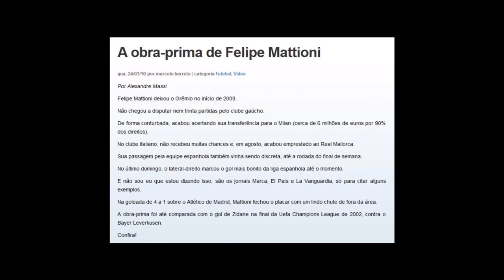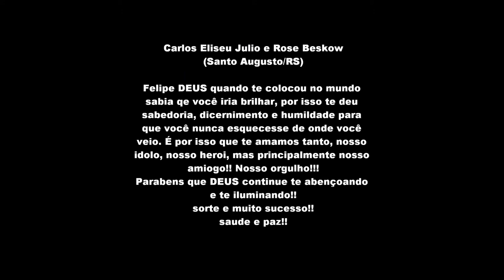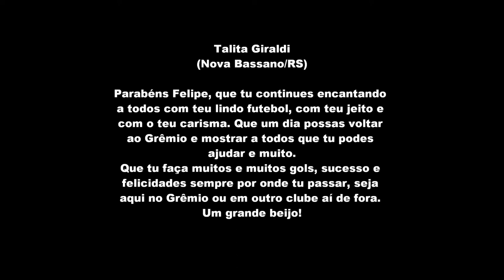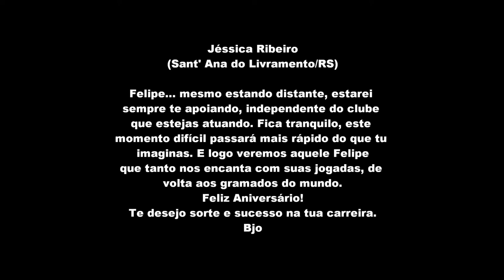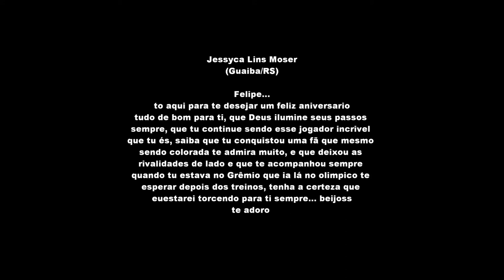Feliz Aniversário Felipe Mattioni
Homenagem produzida pelo FÃ CLUBE OFICIAL FELIPE MATTIONI e pelo flog em comemoração aos 22 anos do jogador brasileiro, Felipe Mattioni Rohde.

PARABÉNS, FELIPE!
(15/10/2010)